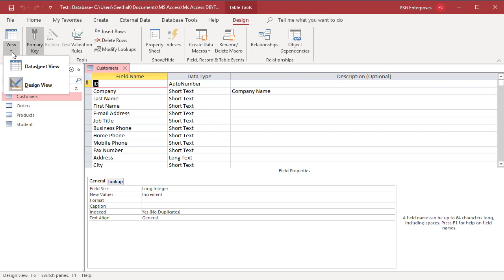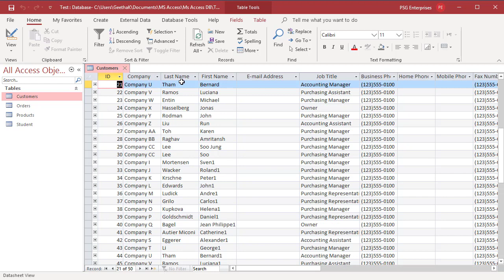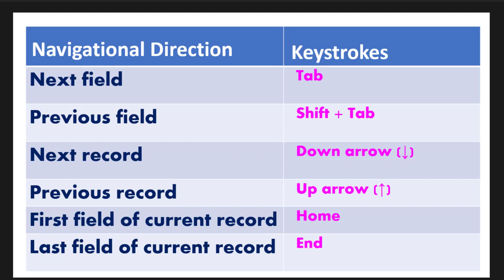How to Work with Datasheet View in MS Access - Office 365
How to Work with Datasheet View in MS Access - Office 365. This video explains how you can work with datasheet view in Microsoft access. How you can open table data in datasheet view and how you can use the navigation buttons in the datasheet views. How you can use different keyboard shortcuts to navigate in datasheet view.